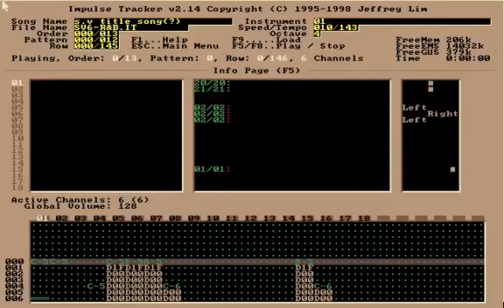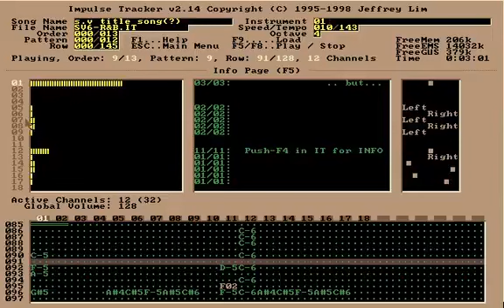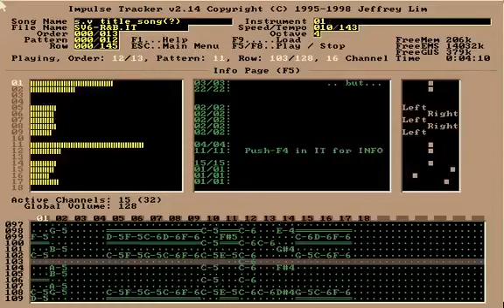s.v title song(?) (Playing on Impulse Tracker 2.14)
This is module music from Korea. I didn't make this tune and I don't have any copyright.

Composer is unknown, but this song is from the old forum 'Sound Village' (소리마을) in Nownuri (Korean old BBS)